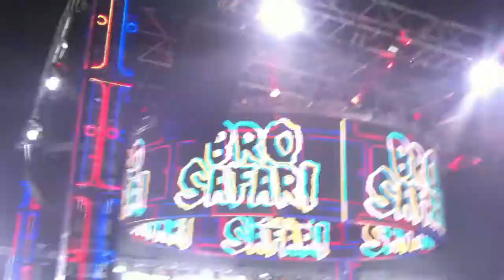ELECTRIC ZOO 2013 | Bro Safari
ELECTRIC ZOO 2013 (Day 2) - Bro Safari